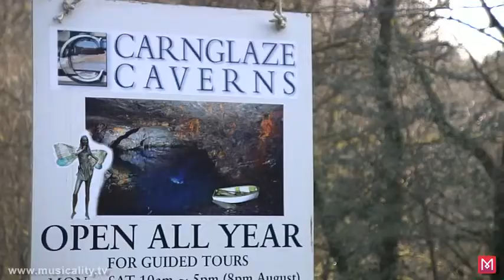Rick Wakeman Concert in Carnglaze Cavern Promo - HPX500 footage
Rick Wakeman playing live at Carnglaze Cavern, 24th March 2012
HD Multicamera Video Production by FryFilm Productions

DVD Promo for Musicality TV - WHO NEVER PAID FOR THE PRODUCTION, FILMING OR EDITING, AVOID AT ALL COSTS & DON'T BUY THE DVD!

Live production by John E Fry, Brian Mayor and Brian Cleckner. Edited by John E Fry